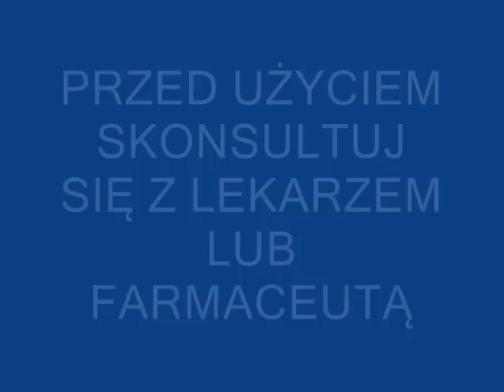reklama piotrowska, szymańska